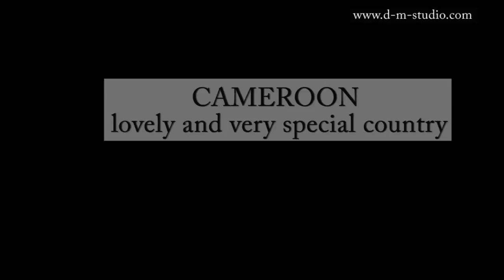Cameroon for fun